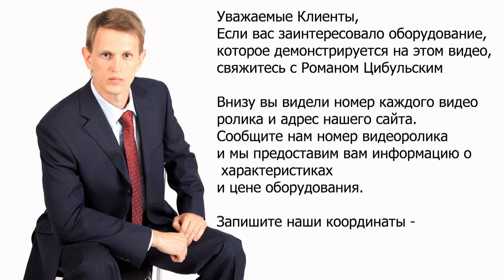👌Картонажная машина по групповой фасовке пакетиков 4254 Minipress.ru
оборудование для упаковки в картонные коробки флаконов, бутылок, ампул, туб и блистеров. Мы более 15 лет оказываем нашим клиентам помощь в выборе, поставке, наладке автоматических картонажных машин! Вы в поиске надежного поставщика картонирующего оборудования? Мы предоставим вам лучший сервис 24/7. Мы имеем в ассортименте картонажные машины, компактные машины среднего размера и целые упаковочные линии.

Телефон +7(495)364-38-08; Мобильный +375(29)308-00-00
Россия, Москва

БОЛЬШОЙ ВЫБОР КАРТОНАЖНЫХ МАШИН
Постоянно обновляемый каталог картонирующего оборудования с фотографиями, описаниями, видео и ценами.
Вы общаетесь по всем вопросам, с момента первой консультации и до получения оборудования, с одним специалистом.
Имеем обширные связи в фармацевтической среде, найдем любого специалиста, поможем с освоением оборудования и технологий.
ОБСУЖДЕНИЕ ВАШИХ ИДЕЙ ПО УПАКОВКЕ В КОРОБКИ
Поможем в подборе модели картонатора. Большой опыт в типах и возможностях картонажного оборудования горизонтального и вертикального типа. Ценные советы.

КАРТОНАЖНОЕ ОБОРУДОВАНИЕ
Мы поставили перед собой задачу, помогать нашим клиентам в поисках автоматических картонажных машин. Многолетний опыт подобной деятельности показывает, что многие клиенты сталкиваются, в первую очередь, с непониманием технологического процесса. Покупка картонажного оборудования осуществляется после подробного обсуждения задачи, консультацией с производителем оборудования, обменом чертежами коробок и фотографиями ваших блистеров, флаконов, бутылок, туб или ампул.

Автоматическое складывание в коробку круглых или плоских флаконов из пластика или стекла.
Картонирование блистеров и вкладышей для пищевой, фармацевтической, косметической и химической продукции.
Упаковка в картонные коробки ампул и пенициллиновых флаконов объемом 1 мл, 5мл, 10мл, 20мл.
Фасовка алюминиевых или пластиковых туб в коробочки из картона с фармацевтической и косметической продукцией.